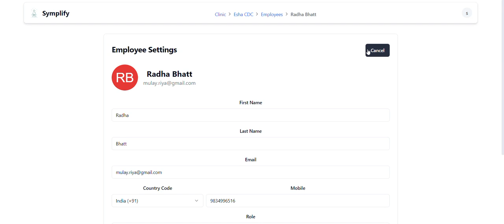How to update employee/staff details?